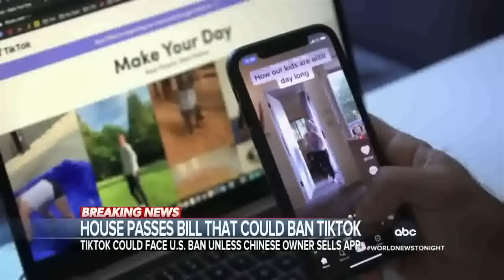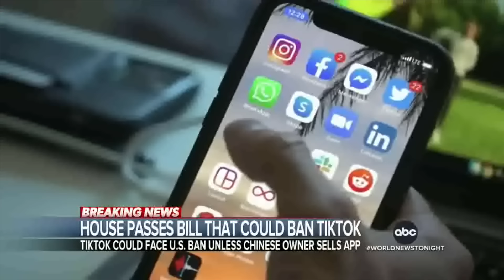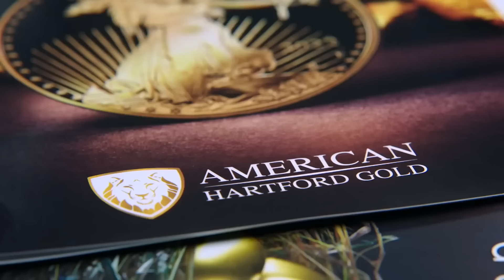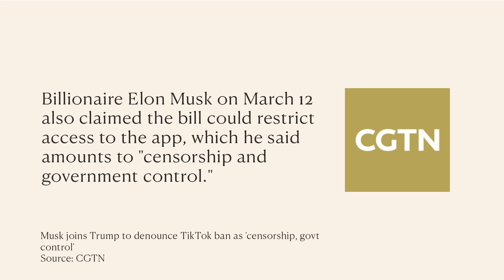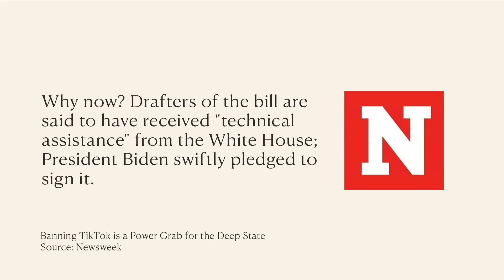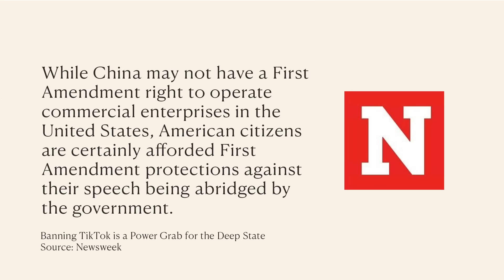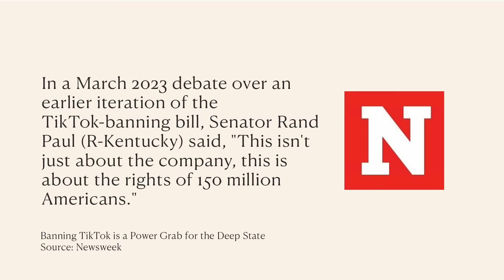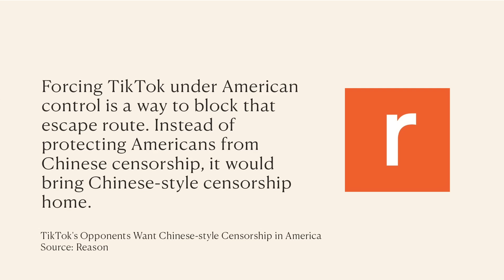Elon & Trump EXPOSE The Dangerous Truth About TikTok Ban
Why choose American Hartford Gold? Visit this link to see how you can get up to $10,000 of free silver with qualifying purchases

Elon Musk describes the move to ban TikTok one of his own platform’s rivals as "censorship and government control”